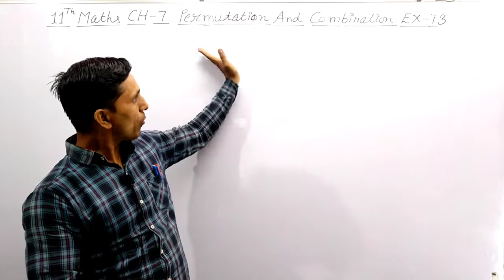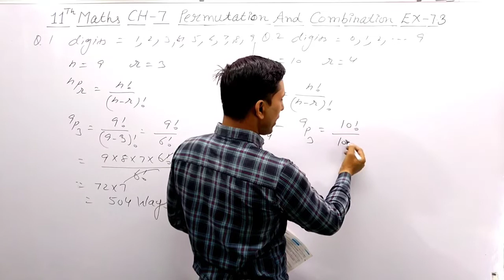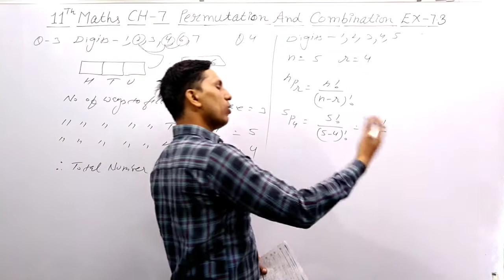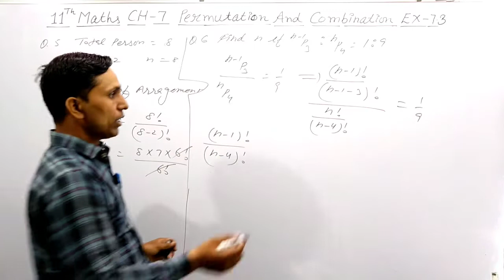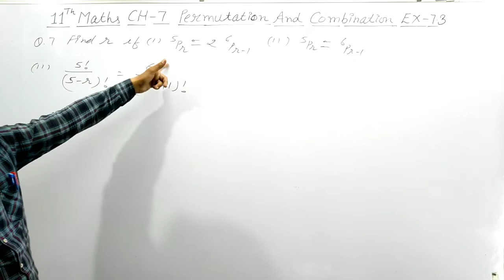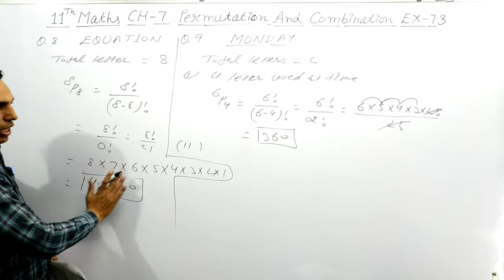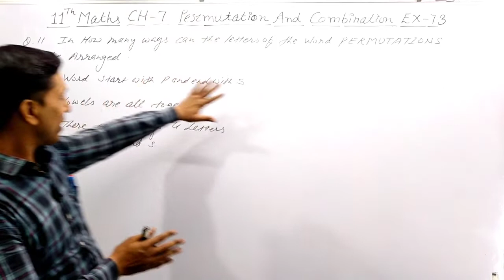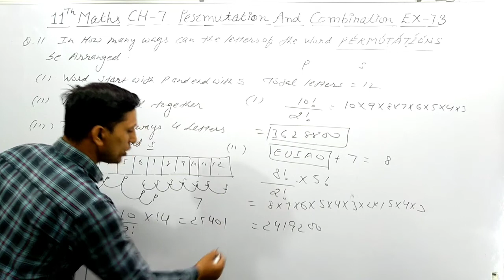||Permutation and Combination|| Class 11th Ch-7 Ex-7.3 Completely Solved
In this video we will learn about class 11th maths chapter 7 permutation and combination Exercise 7.3 completely Solved for all (Hbse/Cbse) Students Full Ncert explaination